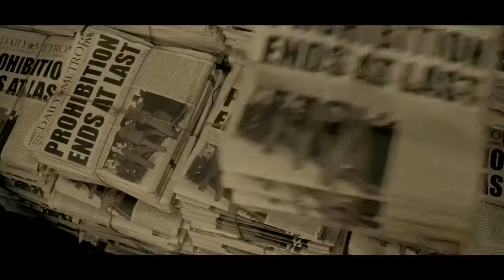Budweiser Commercial - Prohibition 1min.32sec.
If you scroll through the pictures with the sheriff's star,
you can listen to some of my radio shows presented in English.
The others are for Romanian speakers.
Share it if you like it!, .. Enjoy!